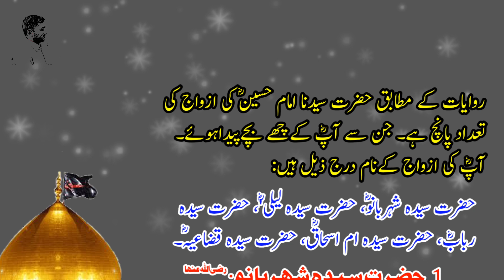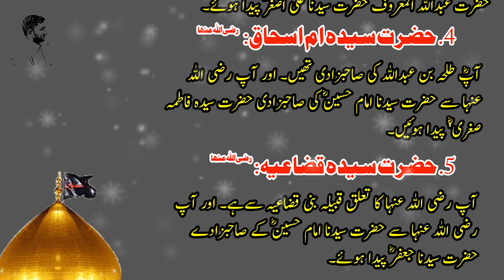Total Children And Wives Of Hazrat Imam Hussain ra | Imam Hussain ra Ki Olad With Details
es video min hum imam hussain ra ki total bewiyan aur olad ke bary me janen gay.